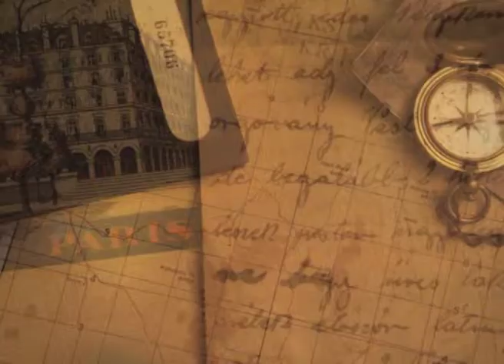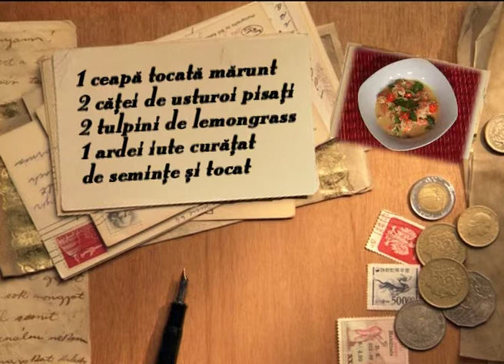pusculita lemongrassfara vox